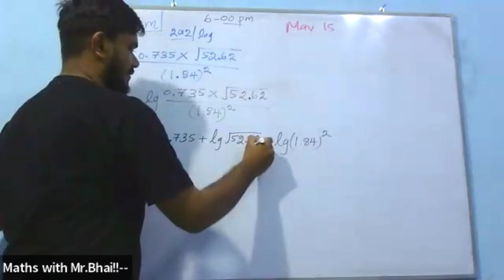Its Not Over.... | Doing class at powercut | Grade 11 | Grade 10| Tamil medium